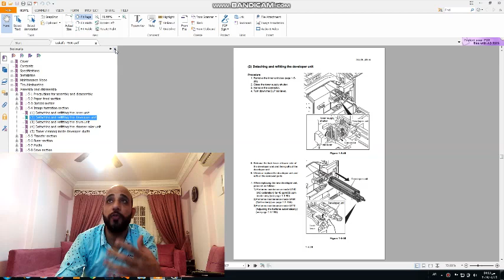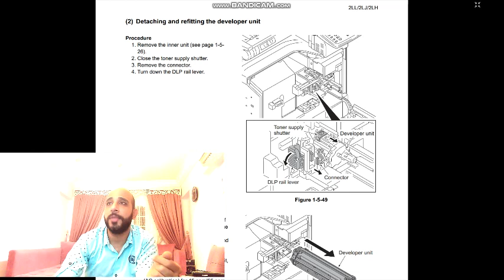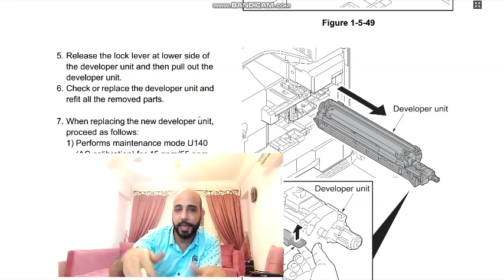شرح تانك ديفولبر الكيوسيرا من السيرفيس مانيول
مقتطفات من كورس الكيوسيرا - القسم الثاني من فيديو نظرة عامه على الماكينه
  للاشتراك في كورس المهندس لتعليم صيانة ماكينات تصوير المستندات أتصل على
او التواصل على صفحة الشركة على